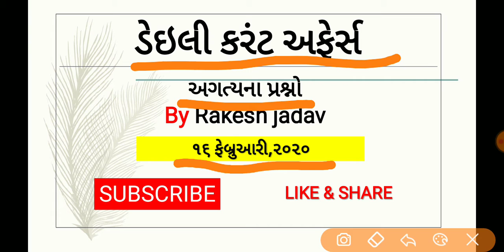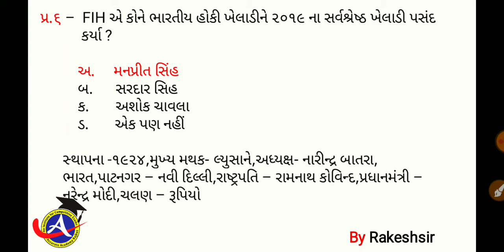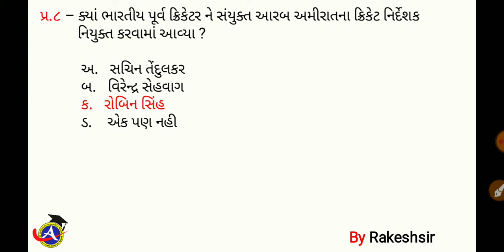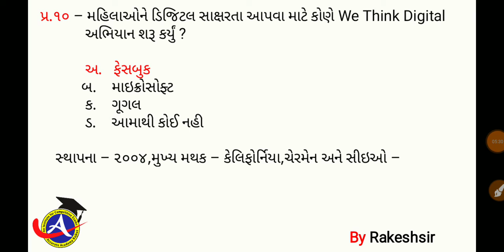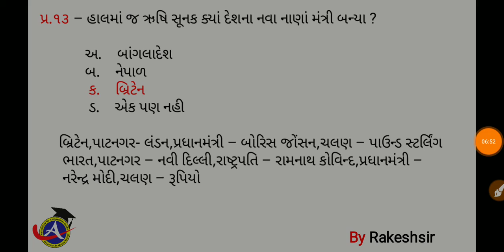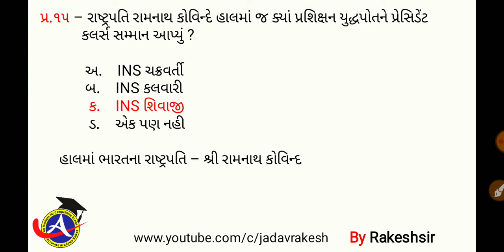16 February 2020,Current affaires in gujrati,daily gk in gujrati,MCQ,GPSC,SSC,BANK,RAILWAY,POLICE